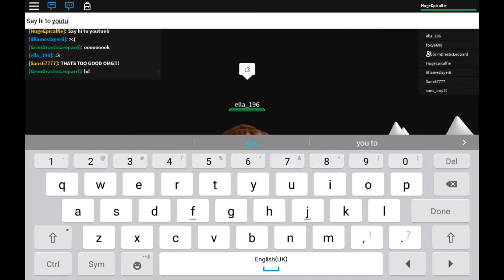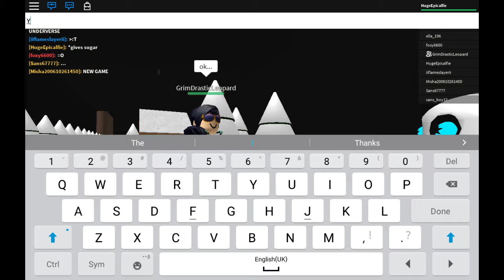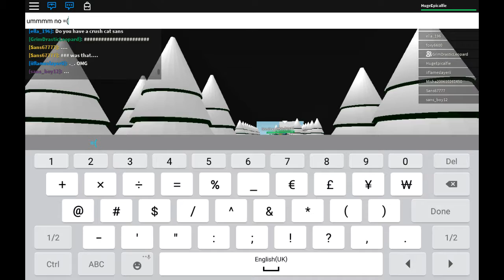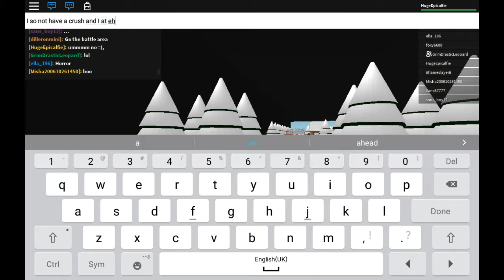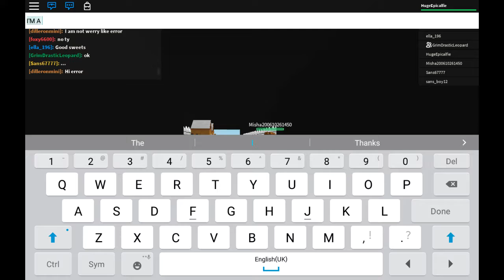I was bored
(Yoped you enjoyed)